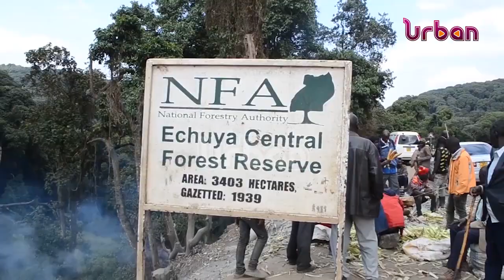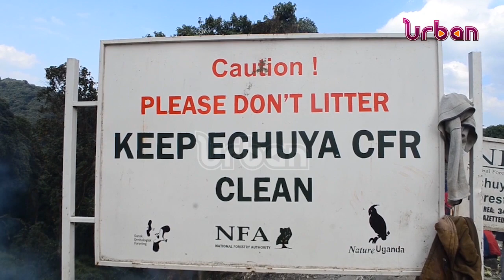Push to elevate Echuya forest to national park